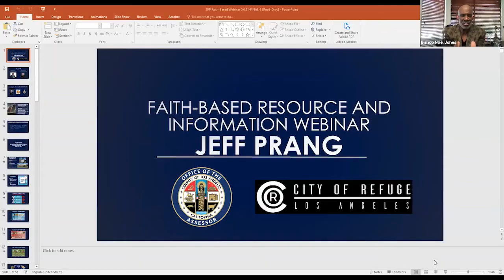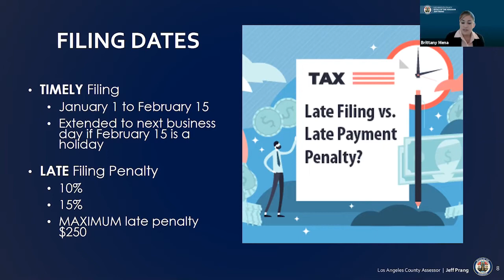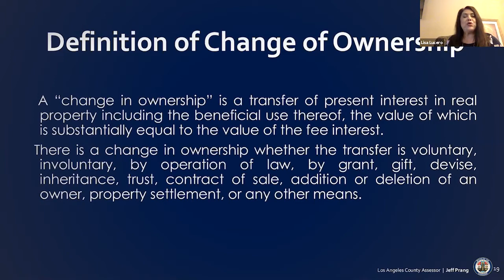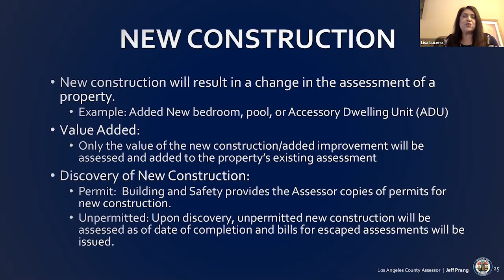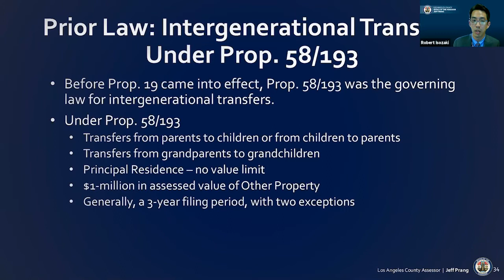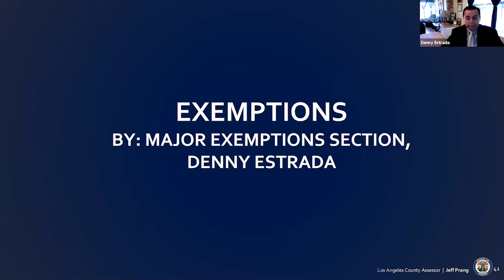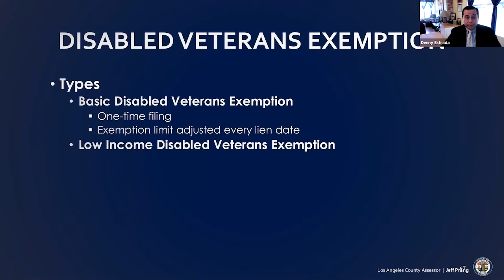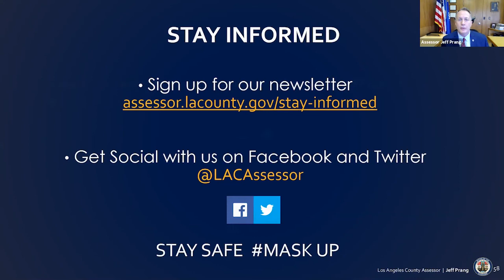Ask the Assessor: How to Save Money on your Property Tax Bill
A presentation from the Office of Los Angeles Assessor, Jeff Prang on what to do when a loved one passes away and other property tax exemptions.